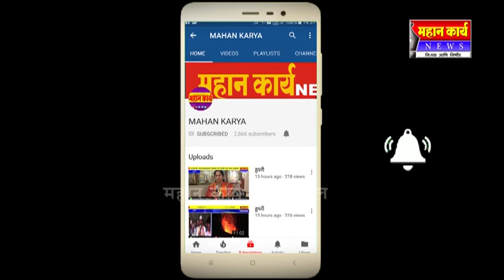भरधाव ट्रकची दुचाकीला जोरदार धडक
भरधाव ट्रकची दुचाकीला जोरदार धडक : भीषण अपघातात दुचाकीस्वार जागीच ठार